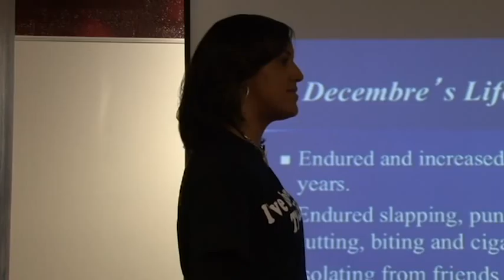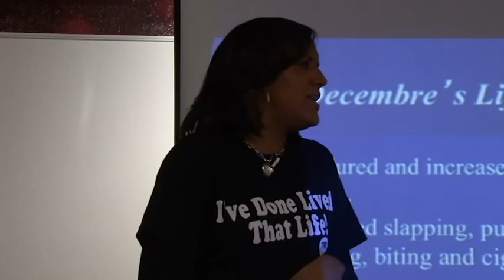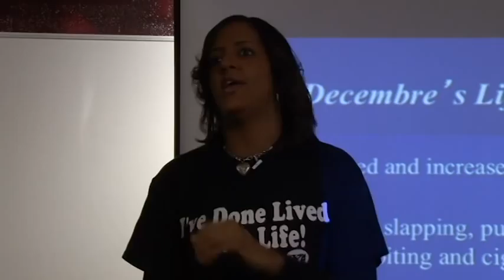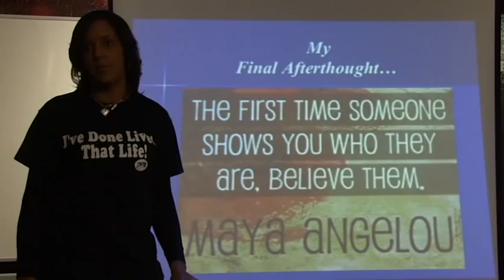THE REAL: 2014-15 NC CENTRAL MEN'S BASKETBALL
Under the tutelage of head coach LeVelle Moton, NC Central Men's Basketball always takes time during the preseason to teach his young men life lessons that they can take beyond the game of basketball.

Prior to the 2014-15 season, Moton brought in a victim of domestic violence Decembre Pierce and Keith Manning of Manning Enterprises  Limited (He owns 11 McDonald's in the Triangle area) who worked his way up the chain to his success.